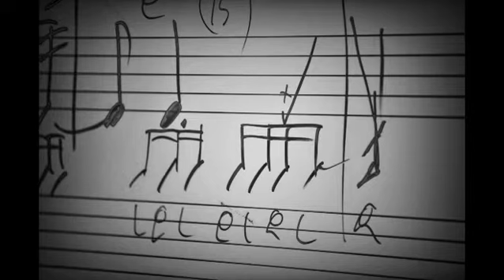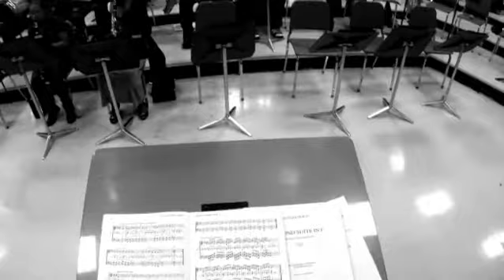Fayetteville Observer 2012 Black History Month project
In the first of the Fayetteville Observer's four-part series, Fayetteville State University band director Alfred Davis and FSU student Cory Lewis talk about music and its importance in their daily lives.